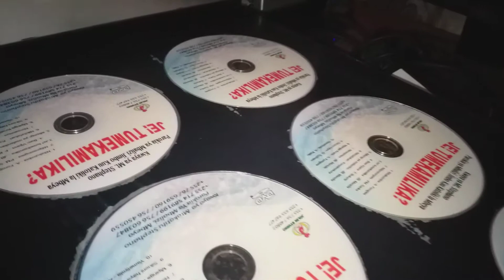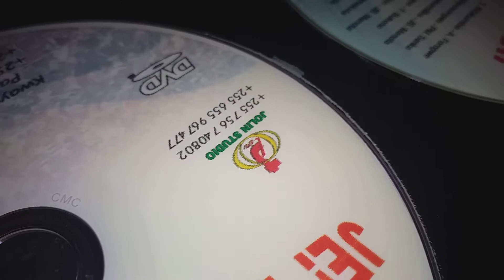MAANDALIZI YA MWISHO YA DVD YA JE!TMEKAMILIKA?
Jitahidi update albam hii